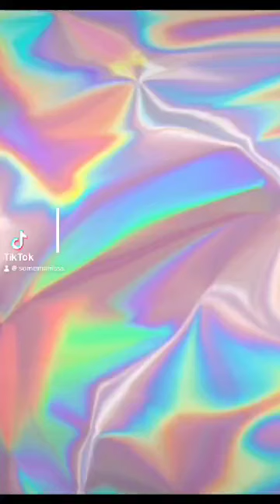Little Dreamers Childcare Centre, Razak City Residences, Sg Besi